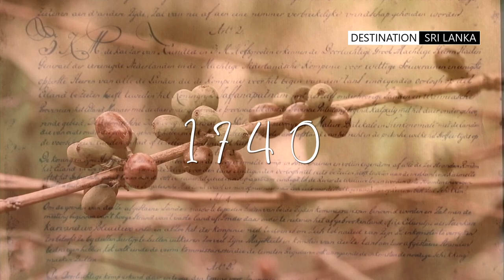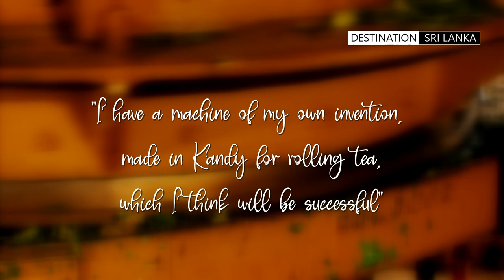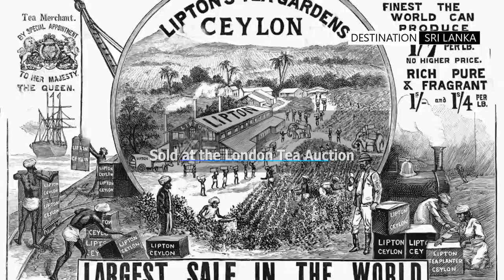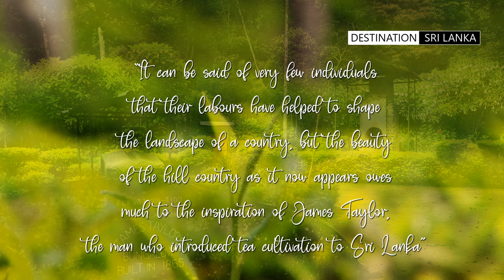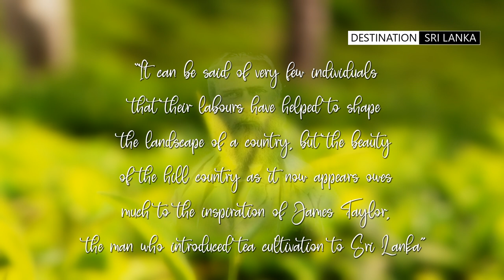Loolecondera | The first tea plantation in Ceylon | The James Taylor story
The story of the Scottish planter James Taylor and his efforts to establish the tea industry which is today the lifeblood of Sri Lankan export crops.
@Destination SRI LANKA